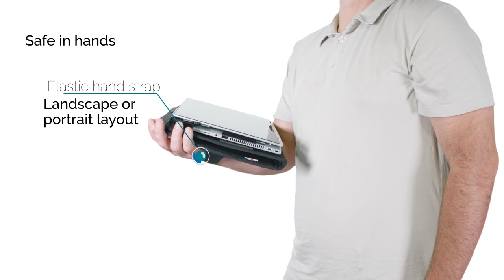MOBILIS - Installation of the ACTIV PACK case for PC 2-in-1 360°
Installation of the 2-in-1 PC with 360° hinge in the ACTIV PACK protective case with Velcro® fasteners.